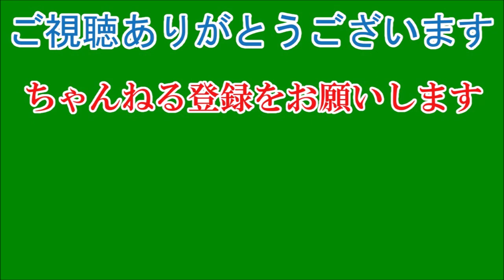美馬怜子に「怖すぎる」の声…結婚発表は武豊の誕生日だった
女優の美馬怜子（34）が3月15日、結婚と妊娠を発表。しかし意外な事実が判明し、波紋が広がっている。